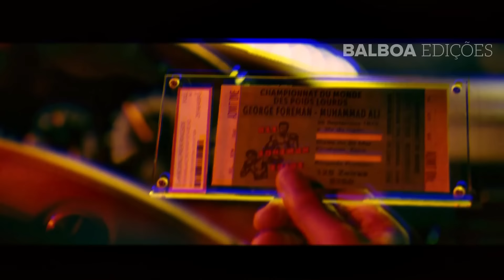"Você Mentiu Pra Mim" | Adonis & Damian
Filme: Creed III (2023)

Sinopse: Depois de dominar os ringues, Adonis Creed tem prosperado com sua carreira e família. Quando um amigo de infância e ex-prodígio do boxe, Damian, ressurge após uma longa sentença na prisão, o campeão fica ansioso para provar que merece sua chance. O confronto entre ex-amigos é mais do que apenas uma luta. Para acertar as contas, Adonis deve colocar seu futuro em risco para enfrentar Damian, um lutador que não tem nada a perder.

Balboa Edições